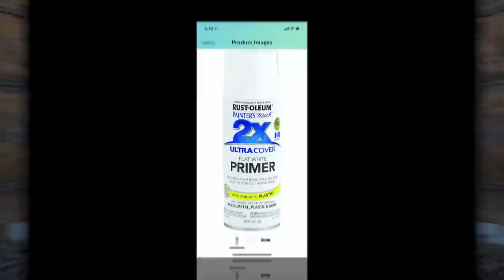SHABBY CHIC FARMHOUSE $1 THRIFT FLIPS! RUSTIC HEART GARLAND & SPRING DECORATING! PART 1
In this video I show how I transformed 3 $1 thrift store and yard sale finds into shabby chic farmhouse decor pieces that I will be adding to my Spring time decor. During the winter months is the best time to start working on those Spring time projects! The first project I transform an ornate metal tray by using some Rustoleum white spray paint and show the many ways you can style this tray for the upcoming Easter and Spring season. Project 2, I transform a silver pedestal/riser tray using the same spray paint and show how easy it is to turn a piece into a great decor piece to style those Spring items. Project 3, I show how to make a fun and easy heart garland using drop cloth and twine. Project 4, I transform a silver candle holder and then show more decorating tips on how to layer your decor and style with florals. I show more decorating tips and affordable decor and give sources of where to purchase these items or how to DIY them yourself! All of these projects can be used for Valentines, Spring or all year long! In my videos I try to offer many shabby chic farmhouse decor ideas and inspiration. I show various ways to reuse things we may already have around the house or may be throwing in the trash! All of these projects were very easy to create and I had so much fun working on each one. I always try to give tips and inspiration on how I decorate to save money and show many things that are easy DIY projects. I try to go with more simple, elegant and budget friendly shabby chic farmhouse decor pieces and elements! I try to show how you can create nice decor for your home without breaking the bank. I give inspiration and ideas on how to be creative using various items and show how they can be styled throughout your home for the winter, Valentine season and on through spring time!

Rabbit Tea Towel Purchased from Etsy

FB: Our Greene Acres Home Decor & DIY Inspirations